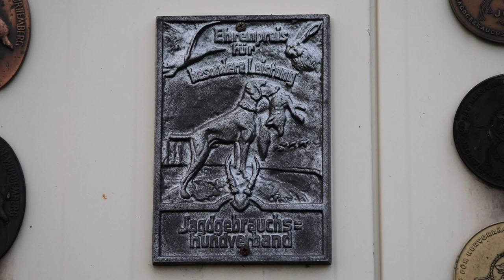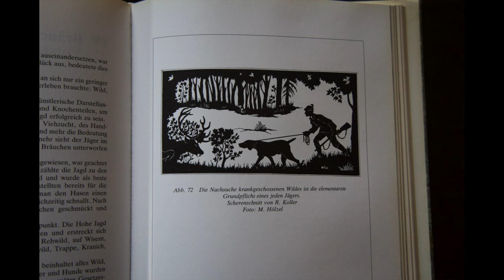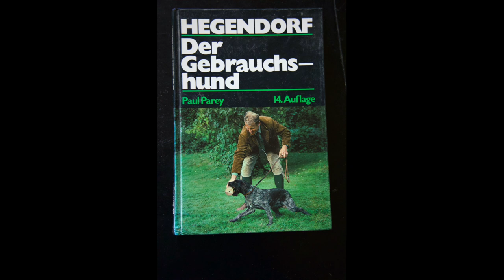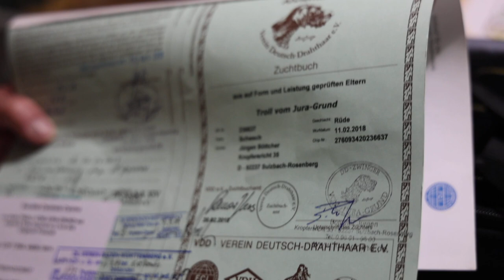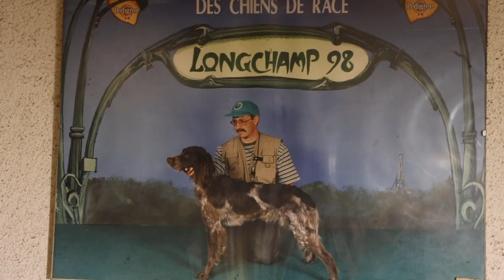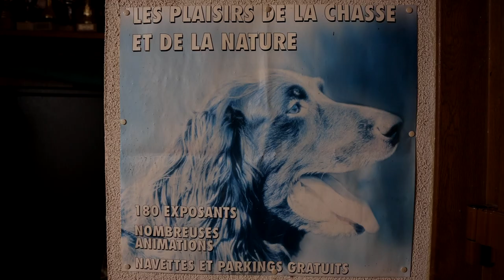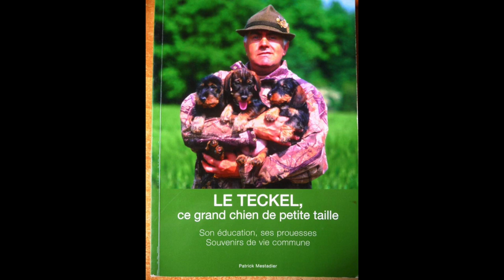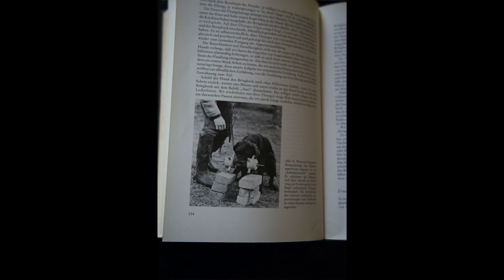Les chiens d'arrêts allemands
Chez Roger Aeberhard et son élevage vom Hundegeläut en Haute-Marne (France).